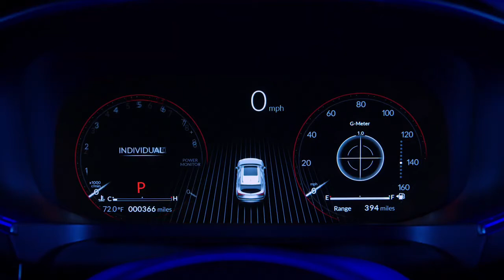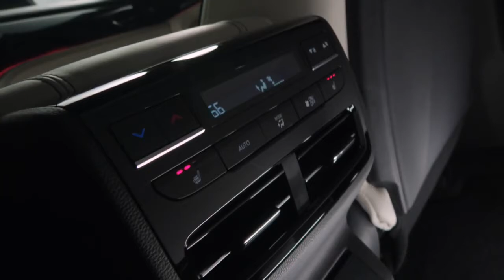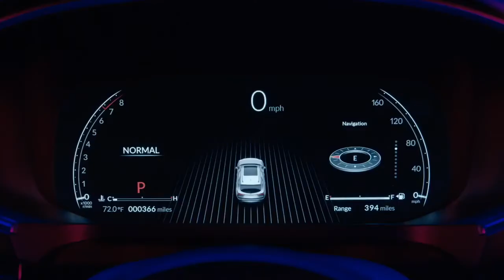The All New Acura 2022 MDX INSANE SUV!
The new MDX uses the same standard 290-hp 3.5-liter V-6 as the outgoing model, but it's now mated to a 10-speed automatic transmission. Front-wheel drive is still standard with all-wheel drive available as an option. The outgoing 2020 MDX was also offered with a hybrid powertrain, which could be carried over to the new model or revamped in some way, but Acura hasn't provided any information about that just yet. The sportier Type S model is powered by a 355-hp turbocharged 3.0-liter V-6 and comes standard with all-wheel drive.

The MDX is all-new for 2022, borrowing styling and technology from the recently revamped RDX and TLX models; Acura has confirmed there will be no interim 2021 model and that the all-new 2022 MDX will reach Acura dealers in early 2021.

All credits to ACURA
CC